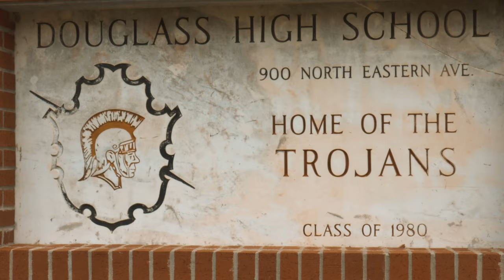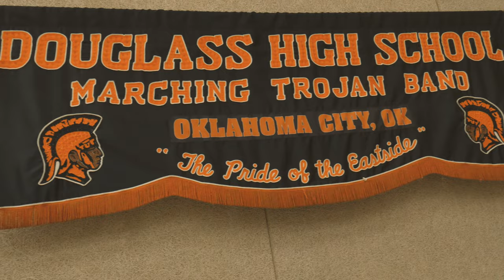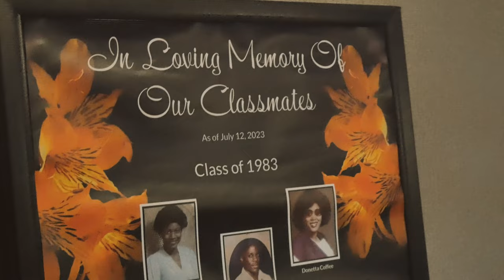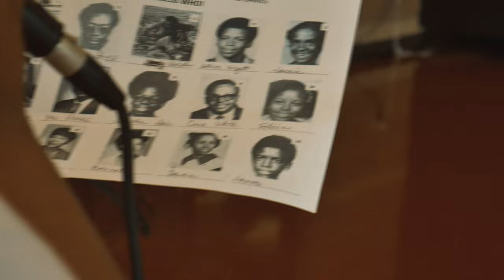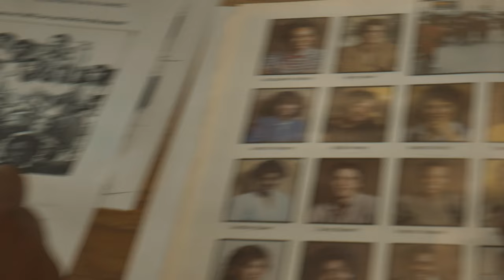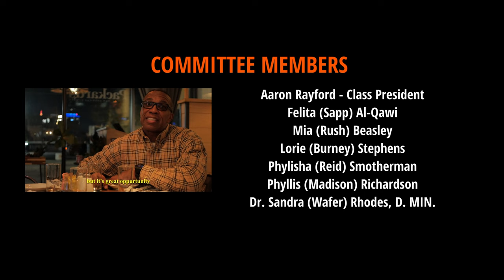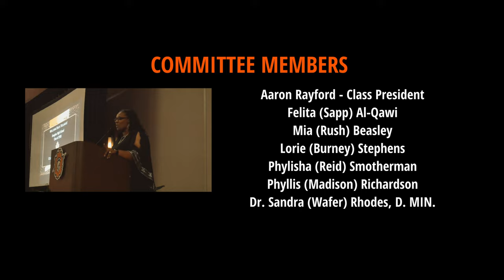Douglass Highschool Class Reunion (Directed by Titus A. Rhodes)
The Pride of the Eastside!

Created and Directed by Titus A. Rhodes

This is an original production owned and distributed by Rhodes Film Company.

Message from Creator: I wanted to create this for a very special class. This could go into the category of Documentary filmmaking or I don't know interview, just a fun video all around.